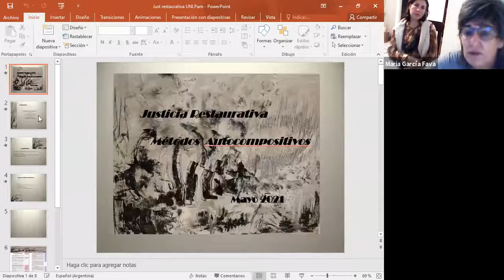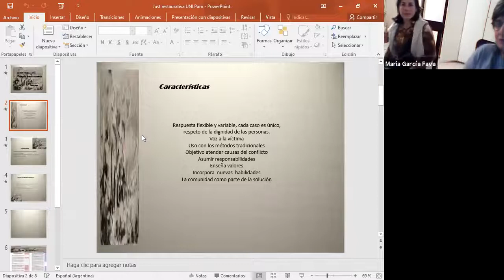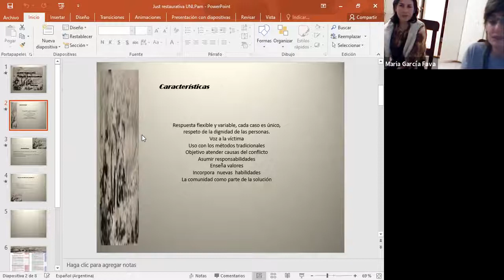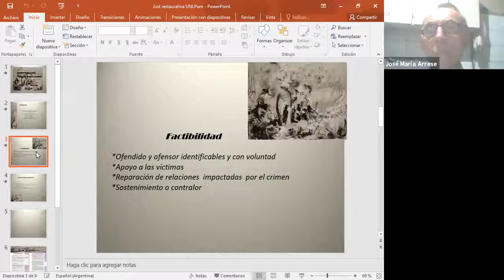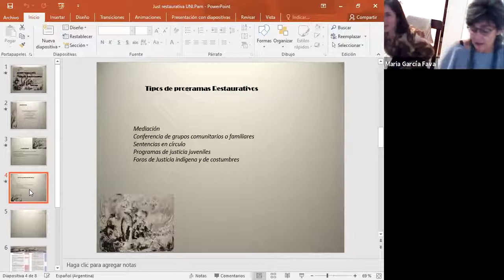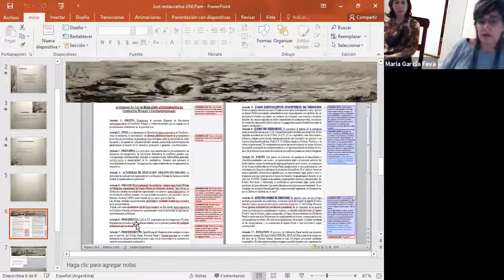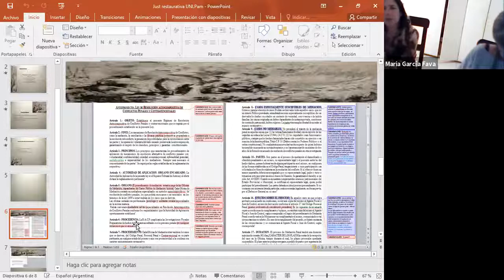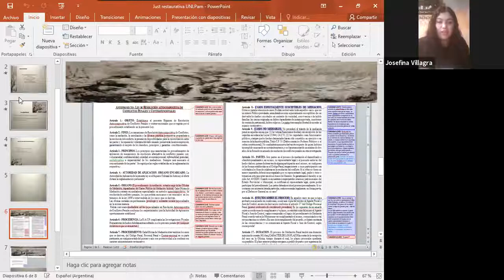Conversatorio “Mediación Penal: una respuesta para la paz social”